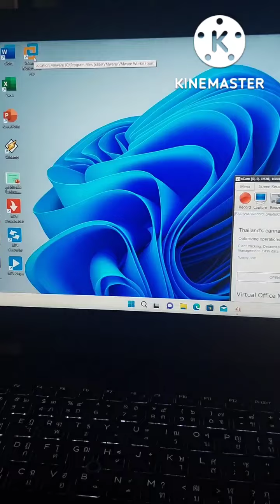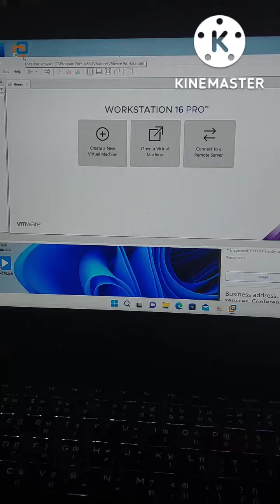สอนใส่ product key บน Vmware Workstation 16 ให้ใช้ได้ถาวร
link product key